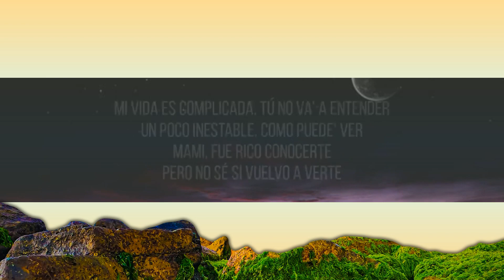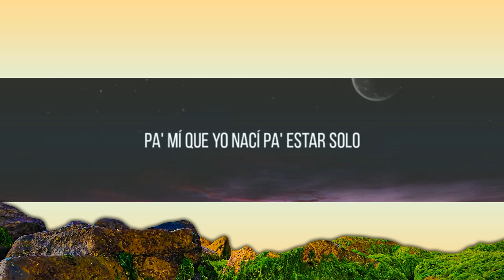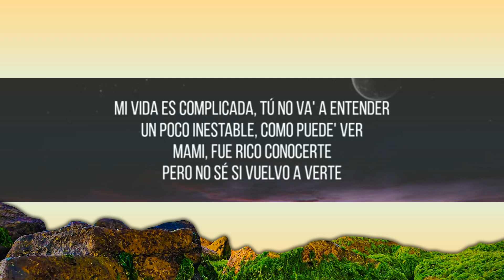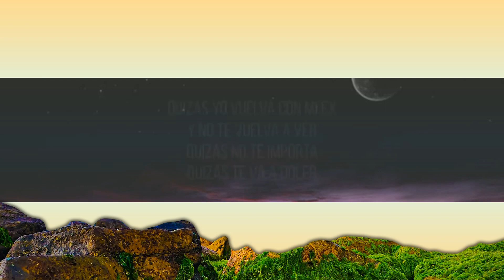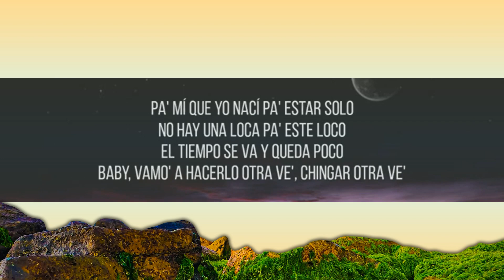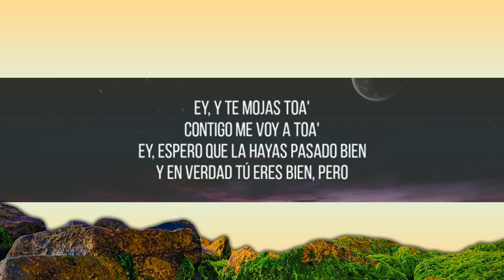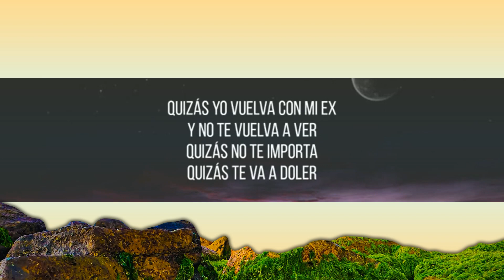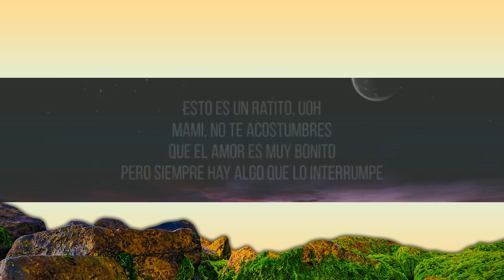Bad Bunny Un Ratito LetraLyrics | Little Lyrics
Bad Bunny   Un Ratito LetraLyrics